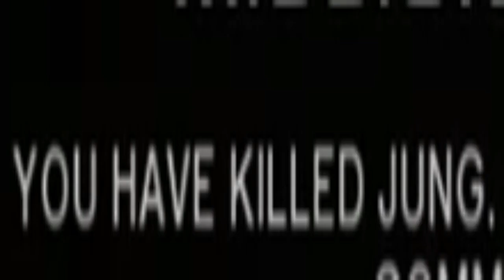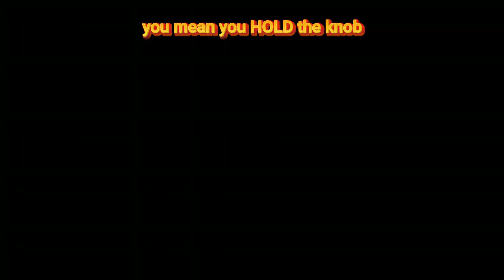Committing Sins in Sin City I Rainbow Six Vegas 2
This took me a WHILE to make. Procrastination is a pain. Anyway, second Vegas 2 video is out. I've totally gotten better and Cris is totally not suffering from my stupidity. Enjoy:)

Friends in the video:
@PizzaCraver (Orange and Yellow)
Tyler

Sections:
0:00 Beginning
0:47 Podcast Promotion
1:13 Intro/ R6S References
4:45 I've TOTALLY gotten better:)
7:11 Cover is important
8:14 Moore Tactical Things
8:55 How to Breach
9:50 Teaching Cris how to open a door
10:32 Gear up, Move out (Locker Room)
10:59 Team Rainbow Stuff
16:42 Slow and Tactical
20:36 My favorite gun in all of R6
22:19 Ending
22:19 Shoutouts and Fanart
22:55 Outro